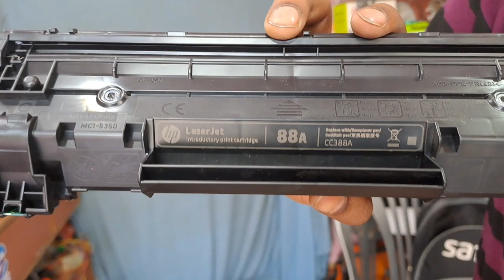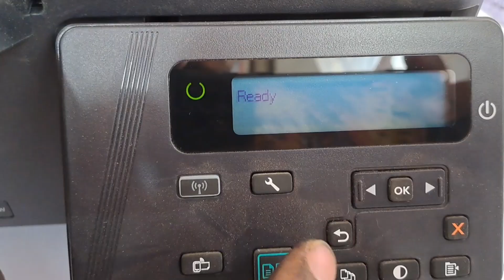88A Cartridge Refill in Bengali /Hp Laserjet Printer Toner Cartridge Refilling 88A/12A /18A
How to Refill hp laserjet 88A Toner Cartridge in Bengali

To Purchase 88A Laser Toner Printer Cartridge for HP Laser Jet P1007/P1008/P1106/P1108, Pro M1136/M1213nf/M1216, Pro M202dw / MFP M128/ M226, Black with discounted price

To Purchase Toner Powder Compatible for HP 35A, 36A, 88A, 278A, 285A Toner Cartridges (Pack of 5) with discounted price

To Purchase Toner Powder for Use in Hp 88A. 78A, 36A, 83A, 35A, 85A Canon 925,328,326,337 Toner Cartridge Pack of 10 (80GM) with discounted price

HP 88A Toner Refilling Very Easy Way.
88A international standards...
how to refill laser printer hp cartridges hp 36a
88a
hp-88a cartridge refilling by Arijit
hp cartridge 88a refling in Bengali
how to refill hp cc388a 88a laserjet p1007 p1008
88a cartridge light printing
88a toner problem
88a cartridge problem
88a drum change
88a toner cartridge problems
88a toner refilling
hp 88a toner powder
hp 88a
hp 88a refill
refill hp laser printer
laser printer refill
hp laser printer cartridge refill
hp 88a cartridge refill
how to refill laser printer cartridge
hp mfp126nw
hp mfp 126 nw
88a cartridge compatible printers
cc388a cartridge refill
hp 88a compatible toner
Cartridge
pcr
magne
Drum
how to refill 88A
35A
cartridge Toner cartridge refilling
88a
12a
HP 88A Black Original
hp 88a toner refilling